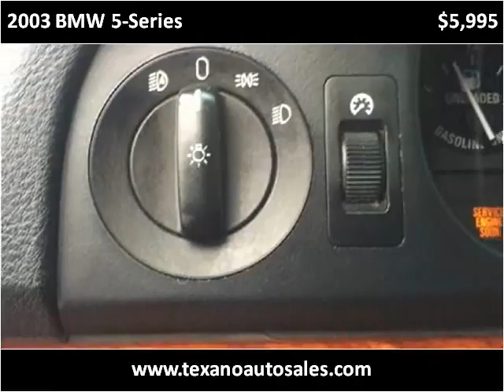2003 BMW 5-Series Used Cars Gainesville GA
This 2003 BMW 5-Series is available from Texano Auto Sales.